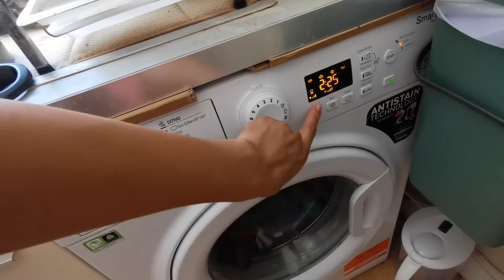A Big Cherryz Haul & Tidy With Me!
Hello beautiful people! I hope you enjoy seeing the goodies I got from Cherryz, they honestly have such a big range of stuff!

AD(Gifted) cherryzuk cherryzpicked ad-product